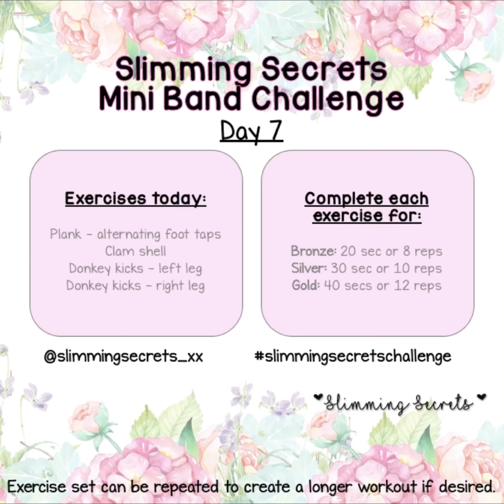Mini Resistance Band Challenge Day 7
Hi everyone! This is my mini resistance band challenge. This is a 21 day challenge which targets the whole body!

Joined the challenge? Let me know via social media. By sure to tag me:

Bands I recommend